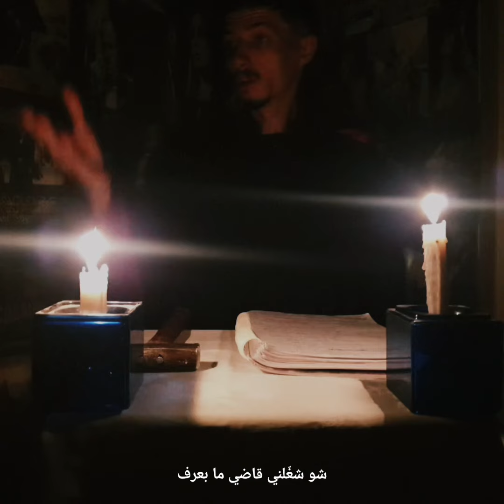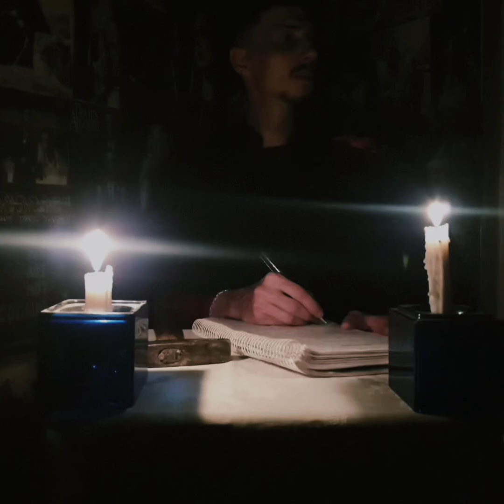المُستَبصِر الحلقة 14 👁 / مَحكَمة 🔨